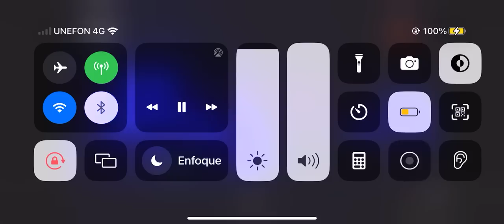Tiesto full set EDC Mexico 2023